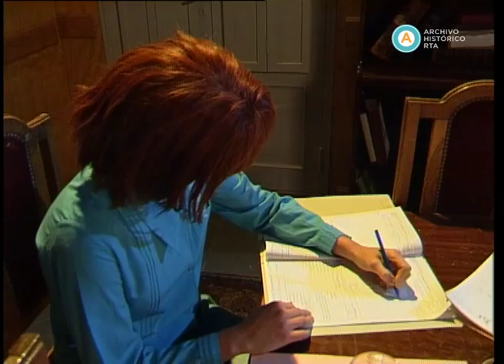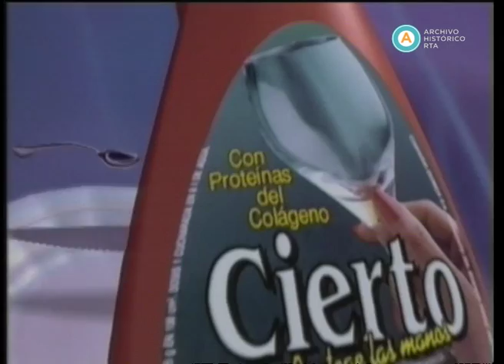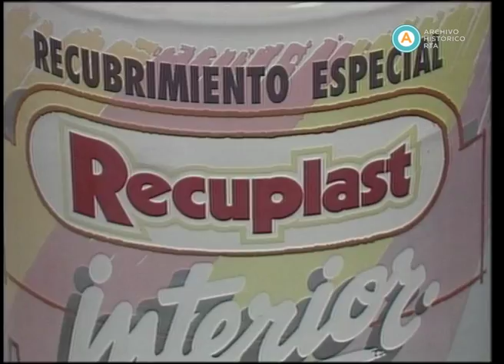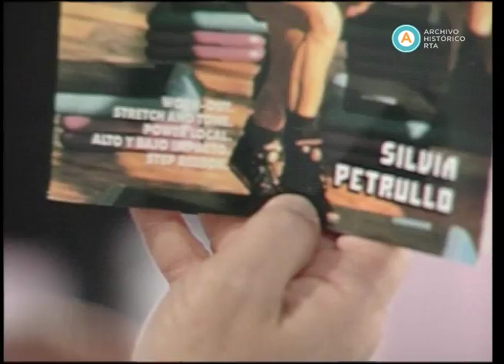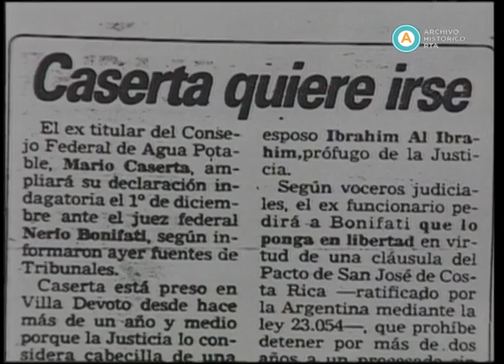AV-3289 El palacio de la risa (parte I)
En el comienzo de esta entrega, Cacho, de “Un Cacho de Buenos Aires”, discute detrás de cámara con Pochi (Verónica Llinás) y una compañera de trabajo, propasándose y maltratando a ambas, mientras se prepara para grabar el programa de Verónica (Norma Pons): “Relaciones peligrosas”. Ya en la grabación, Verónica trata el tema de “la infidelidad”, con la participación del doctor Martino (Claudio Giudice), el propio Cacho, Brenda (Clotilde Borella) y Pochi. Luego, Noelia, la maestra, intenta vender entre sus compañeras y compañeros del colegio los últimos números de la rifa, pero su venta deriva en la búsqueda del “ladrón” que le robó tres pesos a María Luisa (Clotilde Borella). En un nuevo bloque, en estudios, Antonio Gasalla presenta la emisión y exhibe las donaciones realizadas desde la producción hacia diferentes instituciones de salud y educación pública. Seguidamente, en el segmento de los archivos, Clara Zapettini rememora, a través de imágenes, el resonante caso de corrupción conocido como el “Yomagate” y a su único condenado Mario Caserta. Por su parte, Gasalla presenta a la actriz Nelly Láinez, ganadora del premio Martín Fierro por su participación en el ciclo. En el tercer bloque, Isadora conduce un concurso de parejas, en el que participan dos particulares y revoltosas mujeres (Humberto Tortonese y Alejandro Urdapilleta); Soledad, se encuentra con la actriz María Leal, protagonista de la novela “¡Grande, Pa!”, y Flora, la empleada pública, interpela a la cantante y actriz hispano-mexicana Alaska, quien comenta sobre la reciente inauguración de su local bailable El Morocco, frecuentado por artistas, políticos y famosos. En el cuarto bloque, La chabona (Verónica Llinás) presenta un videoclip con un tema de rap muy parecido a un hit del momento.